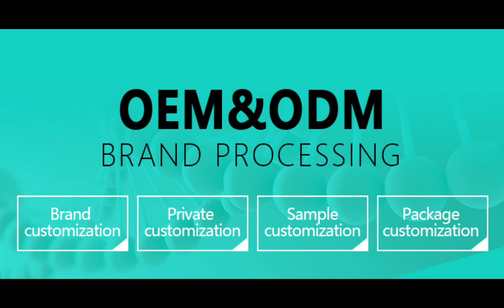Beet Root Juice Powder Supplier